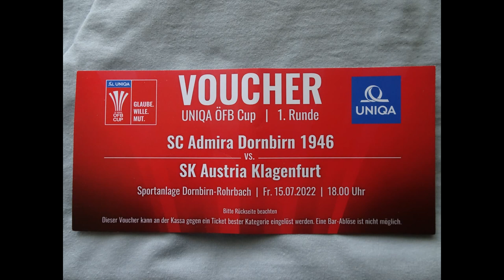SC Admira Dornbirn SK Austria Klagenfurt 15072022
Sportanlage Rohrbach, Dornbirn, Schiedsrichter : Christopher Jäger
Zuschauer : 800
Tore : 0:1 Wernitznig 2‘, 0:2 Cvetko 18‘, 1:2 Huber 20‘, 1:3 Cvetko 22‘, 1:4 Mahrer 25‘, 1.5 Pink 53‘, 1:6 Karweina 81‘, 1:7 Ahrweiler 84‘, 1:8 Rieder 87‘